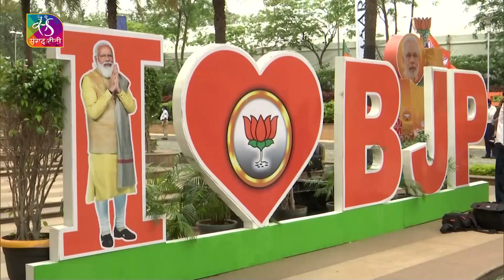Sansad TV Special Report | भाजपा मिशन दक्षिण भारत | 09 July, 2022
केंद्र में सत्तारूढ भारतीय जनता पार्टी की 18 साल बाद हैदराबाद में राष्ट्रीय कार्यकारिणी की बैठक हुई। 2 और 3 जुलाई को हुई इस बैठक में प्रधानमंत्री नरेंद्र मोदी, केंद्रीय गृहमंत्री अमित शाह, केंद्रीय रक्षा मंत्री राजनाथ सिंह और भाजपा अध्यक्ष जेपी नड्डा सहित देश भर से करीब 350 प्रतिनिधियों ने भाग लिया। बैठक में कई केंद्रीय मंत्रियों और कई राज्यों के मुख्यमंत्री भी शामिल हुए। भाजपा के राष्ट्रीय अध्यक्ष जेपी नड्डा के उद्धघाटन भाषण के साथ
बैठक शुरू हुई। कार्यकारिणी की बैठक प्रधानमंत्री नरेंद्र मोदी स्वागत किया गया। स्वतंत्रता सेनानियों को श्रद्धांजलि दी गई। कार्यकारिणी की बैठक में आज़ादी के अमृत महोत्सव कार्यक्रम का आयोजन देश में अलग-अलग राज्यों में कैसे किया जाएगा इस पर चर्चा हुई। इसके साथ ही एक महत्वपूर्ण कार्यक्रम हर घर तिरंगा को सफल बनाने के लिए देश को कैसे एकजुट किया जाए इस पर विचार विर्मश। बैठक में भाजपा ने अपनी राजनीति लक्ष्य के साथ साथ केंद्र सरकार की आर्थिक और गरीब कल्याणकारी योजनाओं पर विस्तार से चर्चा की।
Producer: Sageer Ahmad

Anchor: Manoj Verma
Editor: Abhilasha
Graphics : Jeet Gandhi, Kishan

Music Courtesy: Elite Alliance Music